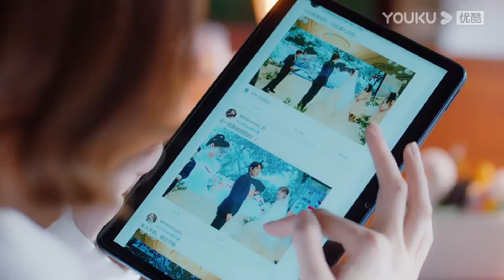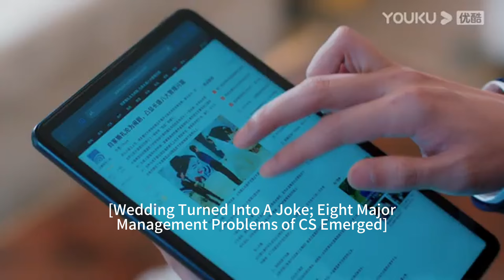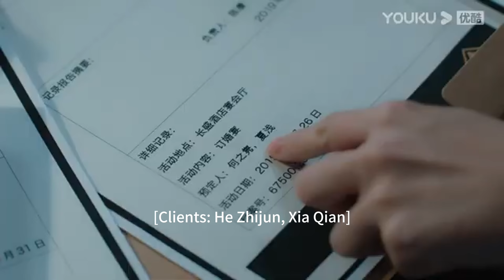💗新娘婚礼上，竟莫名放起了新郎与前女友的亲密视频？！【我的砍价女王 My Bargain Queen】林更新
Drama Name：《My Bargain Queen》